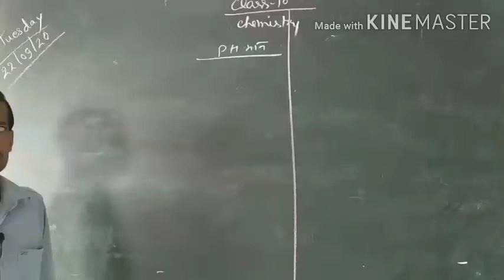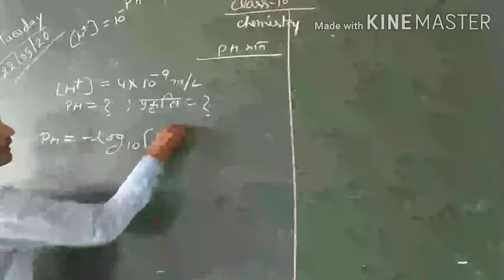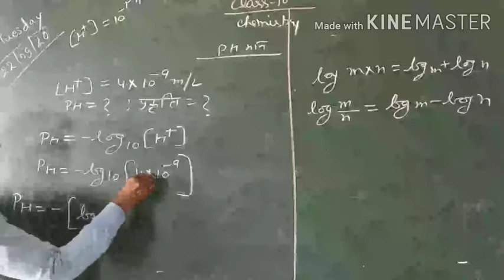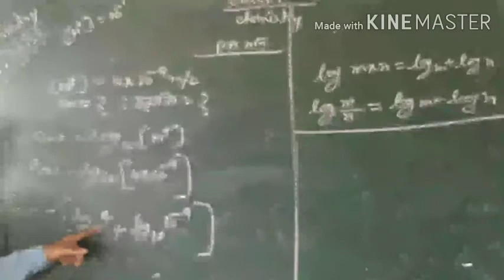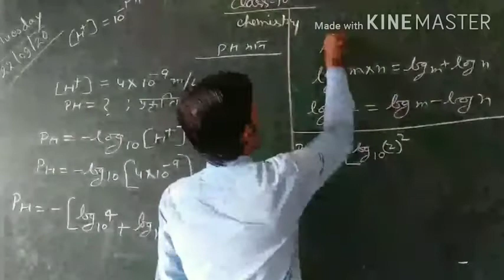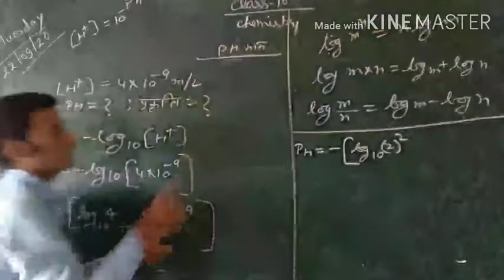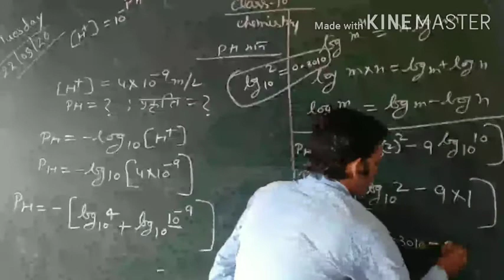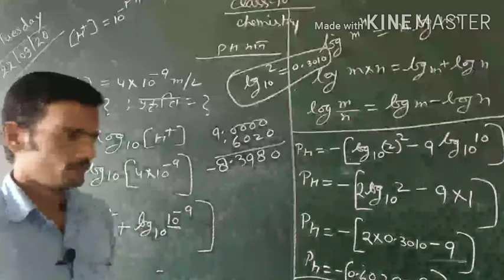रसायन विज्ञान कक्षा-10 ( ph का मान )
Ph मान class 10 by anupam sir